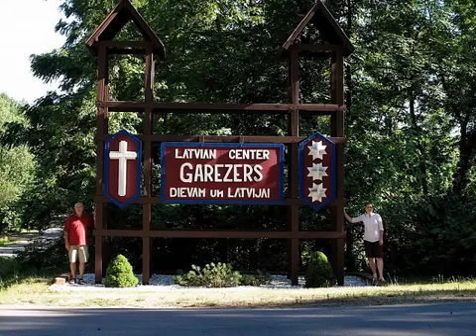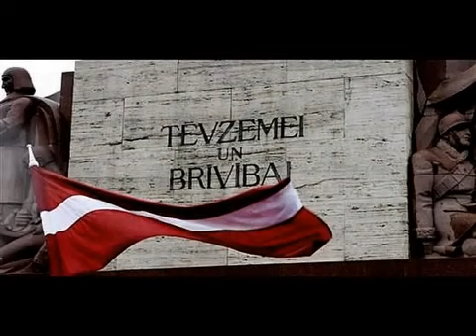Dzintars - Latvijai lai nepazustu (1978) (ASV latviešu ansamblis)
Portlandes dzintars (dažkārt arī vienkārši Dzintars) bija trimdas latviešu popmūzikas un tautas mūzikas ansamblis, kas darbojās Portlendā, Oregonas štatā, ASV. Trimdas latviešu ASV rietumkrasta ansambļa "Portlandes dzintars" pirmsākumi meklējami jau 1972. gadā, bet pirmo koncertu ar šo nosaukumu ansamblis sniedza 1973. gada 19. maijā, tai sekoja uzstāšanās Jaunatnes dienās Sanfrancisko un citi koncerti. 1975. gadā grupa devās pirmajā Ziemeļamerikas tūrē, uzstādamās latviešu centros ASV un Kanādā. Grupas kodolu veidoja Ritmaņu ģimenes locekļi, to vidū arī vēlāk pazīstamā komponiste Lolita Ritmane. Grupas repertuāru veidoja gan grupas dalībnieku dziesmas, gan Raimonda Paula un citu Latvijas komponistu dziesmas, gan arī populāru amerikāņu dziesmu latviskās versijas. Pirmās skaņuplates "Dzintars dzied" ierakstā piedalījušies: Brigita Ritmane-Osis — vokāls, klavieres, basģitāra, Lolita Ritmane — vokāls, klavieres, basģitāra, J. Grems — sitamie instrumenti, vokāls — Aivars Saukants, Alberts Ritmanis, Artūrs Livermors, Ilga Damberga, Inta Kurmiņa, Linda Raņķe, Māra Saukante.
Grupas darbība guva atzinīgas atsauksmes no Amerikas latviešiem. 1976. gada vasarā sekoja turneja pa ASV vidienes latviešu centriem, bet 1977. gadā — pa Austrālijas latviešu centriem. Šajā gadā grupas repertuārā iekļauta B. Ritmanes-Osis un A. Ritmaņa dziesma "Manai tautai", kas kļuva populāra trimdā un vēlāk, 80. gadu beigās Ievas Akurāteres izpildījumā arī Latvijā. Šī dziesma tika iekļauta tāda paša nosaukuma albumā, kurā visas dziesmas sarakstījuši grupas dalībnieki. Vienlaicīgi ar šo ierakstu iznāk arī albums angļu valodā "A Faraway Song". 1979. gada 21. jūnijā ansamblis pirmoreiz uzstājās Eiropā — Pasaules brīvo latviešu dziesmu dienās Gotlandē. Ansambļa aktīvā darbība beidzās 1979. gadā, kad tā dalībnieki devās studēt uz dažādām vietām ASV.
1980. gadā ierakstīts Brigitas Ritmanes-Osis un Lolitas Ritmanes albums "Meitenes dziesma Latvijai" ar pašu sarakstītām dziesmām, kura ierakstā piedalījās bijušie ansambļa dalībnieki. Grupas dalībnieki sanāca kopā uz koncertu 1982. gadā Portlendas dziesmu svētkos.